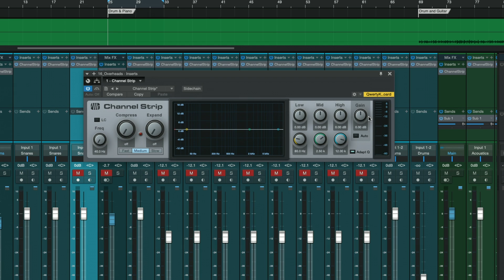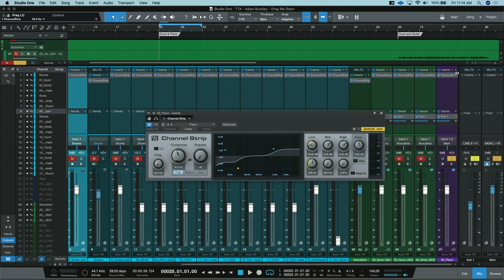Studio One - The Basics of EQ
What is a parametric EQ? What does the frequency of a shelving EQ mean? How can I adjust how many frequencies an EQ is adjusting?

In this video, we talk about the very basics of EQ and the different types using the Presonus Channel Strip plugin.

This video is great for Prime users as well as anyone learning the basics of EQ! The terminology and methods work across every EQ plugin, no matter the maker or DAW!

Have a question about Presonus Studio One? Ask in the comments and I'll make your question into a video for everyone else to learn from!